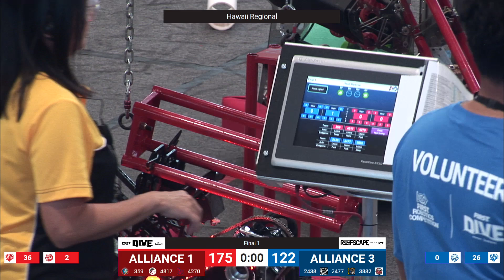Final 1 - 2025 Hawaii Regional